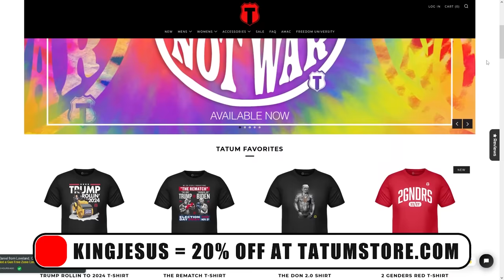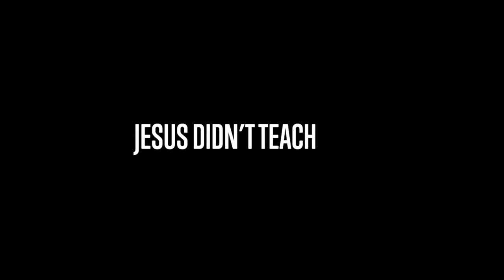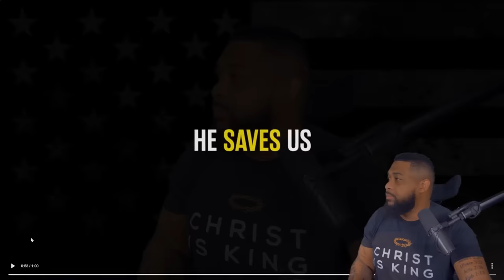The Christian Super Bowl Ad They SHOULD Have Made!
My new streaming platform Tatum Plus is NOW AVAILABLE!